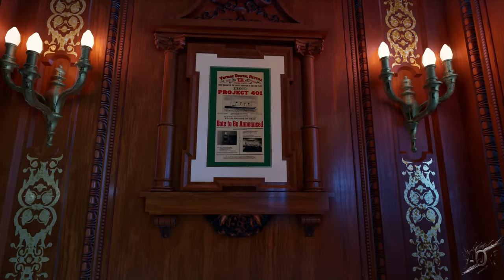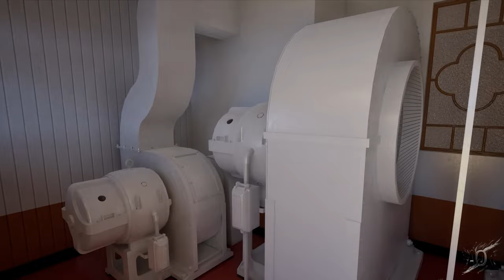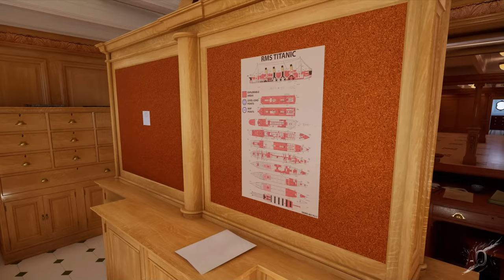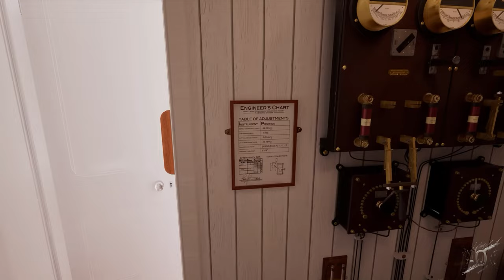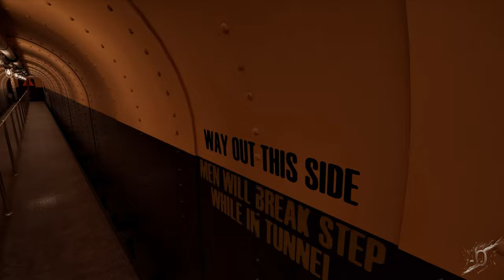Besichtigung der Titanik in 4K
Video ist enstanden und gerendert mit der Unreal Engine 5 Demo

Musikuntermalung von Epidemic Sounds.

Die RMS Titanic war ein riesiges Schiff, das vor über 100 Jahren gebaut wurde. Es war eines der größten und luxuriösesten Schiffe seiner Zeit und galt als unsinkbar. Die Titanic wurde in Belfast, Irland, gebaut und war für die Reederei White Star Line im Einsatz.

Das Schiff war etwa 270 Meter lang und hatte neun Decks, auf denen Passagiere und Besatzungsmitglieder untergebracht waren. Es gab luxuriöse Kabinen für die wohlhabenden Passagiere, aber auch einfache Unterkünfte für die Menschen, die in der dritten Klasse reisten.

Die Titanic startete ihre Jungfernfahrt am 10. April 1912 von Southampton, England, und machte unterwegs Zwischenstopps in Cherbourg, Frankreich, und Queenstown, Irland. An Bord waren über 2200 Menschen, darunter Passagiere und Besatzungsmitglieder.

Am 14. April 1912, nur vier Tage nach der Abfahrt, kollidierte die Titanic mit einem Eisberg im Nordatlantik. Das Schiff war so schnell unterwegs, dass es nicht rechtzeitig ausweichen konnte. Die Kollision verursachte schwere Schäden am Rumpf des Schiffes, und Wasser begann schnell in die unteren Decks einzudringen.

Trotz der Bemühungen der Besatzung, die Lecks zu stopfen und die Passagiere zu evakuieren, sank die Titanic in den frühen Morgenstunden des 15. April 1912. Es gab nicht genug Rettungsboote für alle Menschen an Bord, und viele Passagiere und Besatzungsmitglieder ertranken in den eiskalten Gewässern des Atlantiks.

Über 1500 Menschen starben bei der Katastrophe, darunter viele Frauen und Kinder. Es war eines der schlimmsten Schiffsunglücke in der Geschichte und schockierte die Welt.

Die RMS Titanic wurde erst im Jahr 1985 von einem Forscherteam wiederentdeckt. Das Wrack des Schiffes liegt in über 3800 Metern Tiefe auf dem Meeresboden und ist seitdem ein beliebtes Ziel für Taucher und Forscher.

Die Titanic ist bis heute ein Symbol für menschliches Versagen und Übermut. Obwohl das Schiff als unsinkbar galt, zeigte die Katastrophe, dass selbst die modernsten Technologien und Sicherheitsvorkehrungen nicht immer ausreichen, um eine Tragödie zu verhindern.